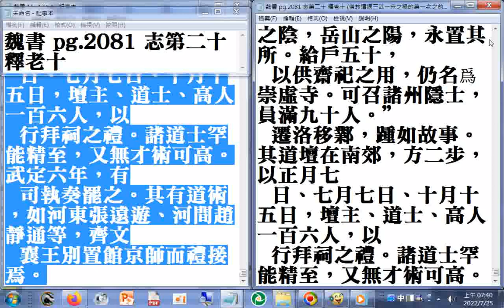魏書 pg 2081 志第二十 釋老十 （佛教遭遇#三武一宗之禍的第一次之前被舉發的缺失）（三武是指北魏太武帝、北周武帝、唐武宗，一宗是指後周世宗）